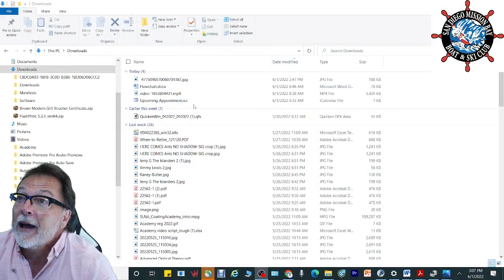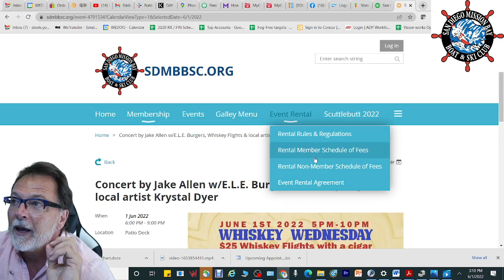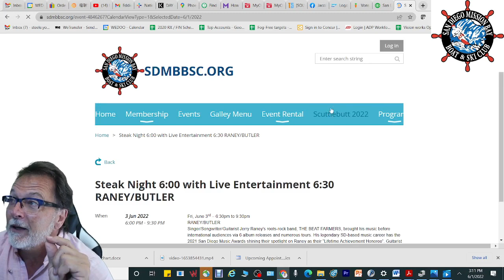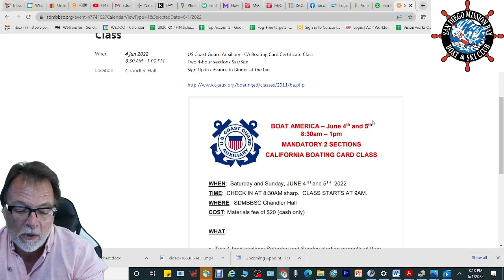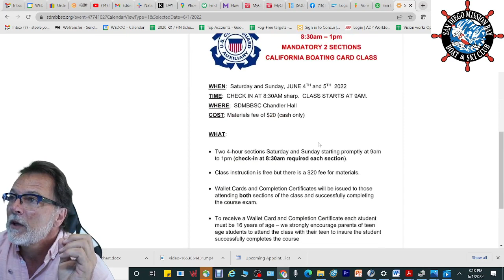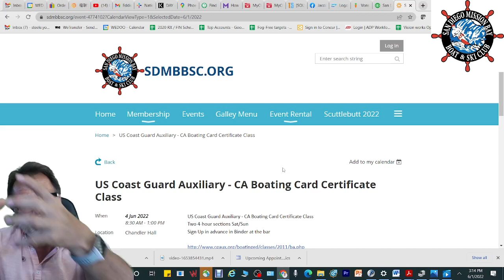June 1st 2022 Briefing